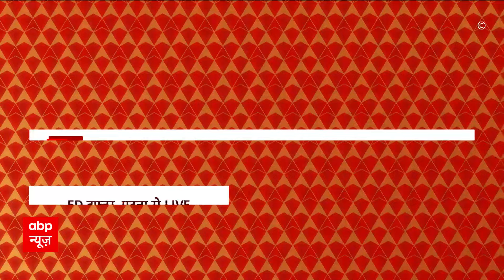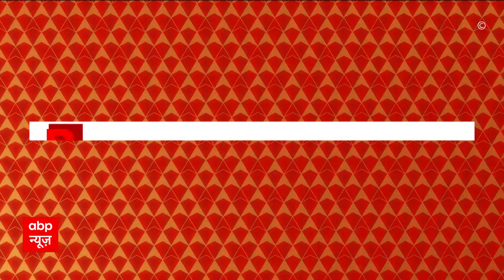Jammu-Kashmir News : जम्मू-कश्मीर के शेरपुर में IED बरामद, नाले के पुल के नीचा मिला बॉम्ब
Jammu Kashmir News: जम्मू-कश्मीर के शेरपुर में सुरक्षाबलों ने एक आईईडी बरामद कर उसे निष्क्रिय कर दिया है.